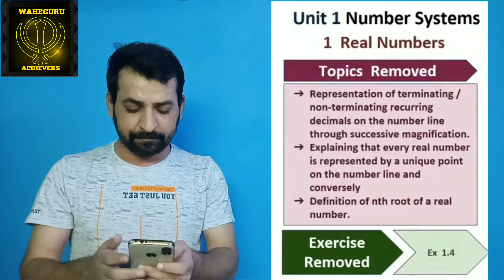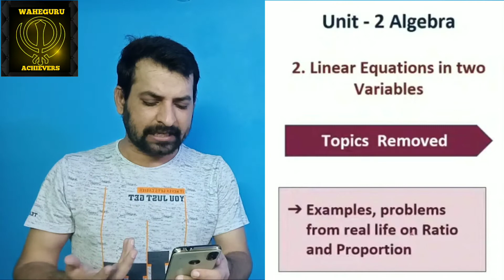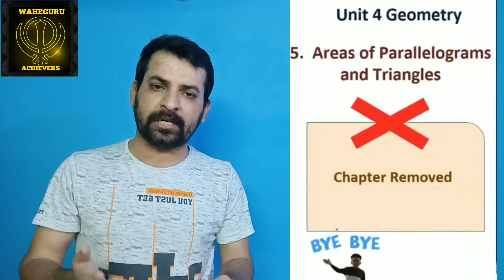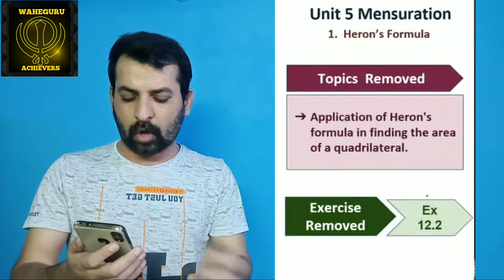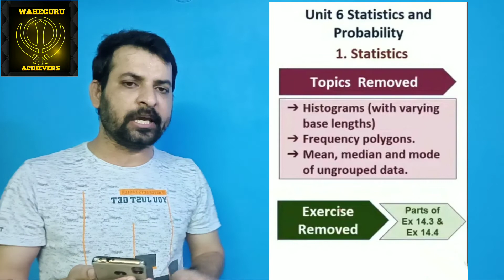CBSE Syllabus 2020-21 Reduced | Class 9 | Class 1X | CBSE Removed Chapters